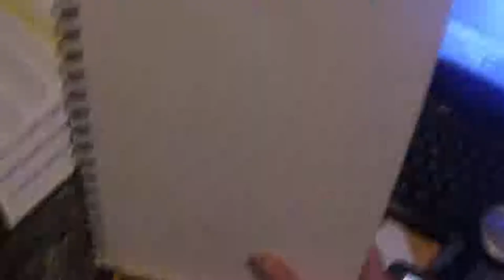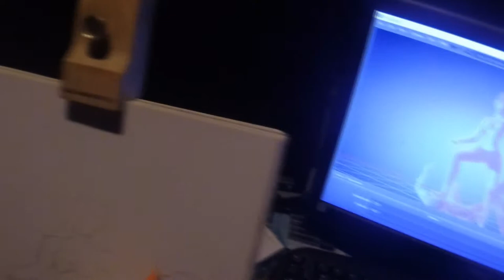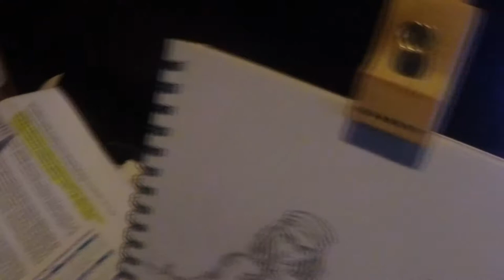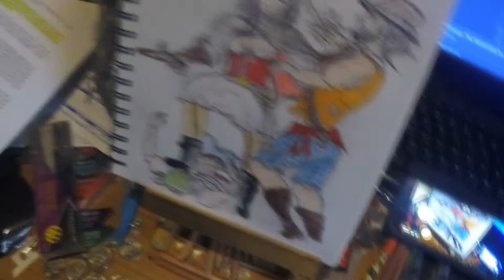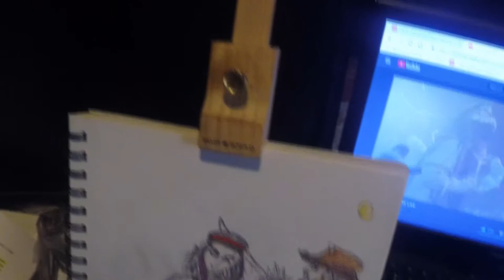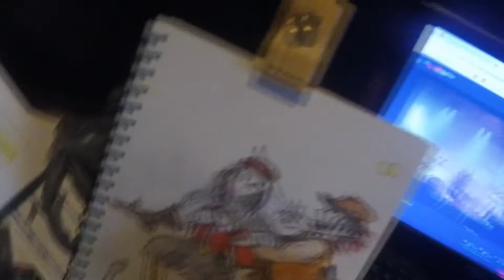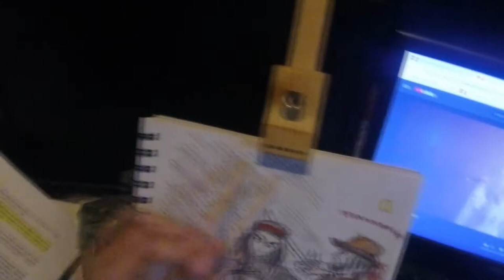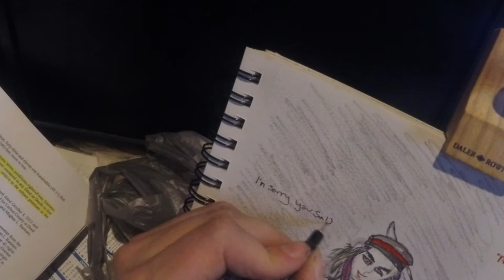custom drawing - Female pirate / Atlas